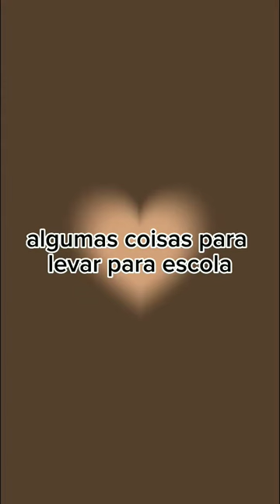coisas para levar para a escola!!!